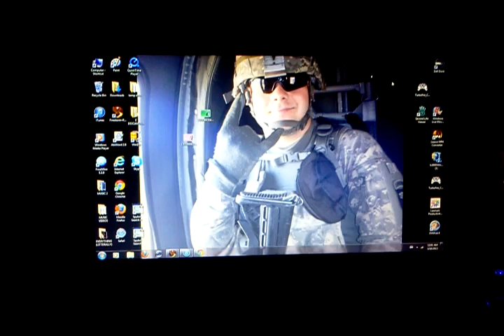KMF'NR's 2013 St. Patrick's Day Party!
This video was uploaded from my Android phone.
Me N 2 of my homeboys, Cory N Devon gettin crazy @ our St. Pattie's Day hotel party in the 870!